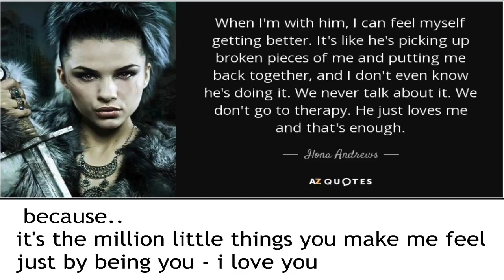Who's the Most WTF ! Zodiac Sign..?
well.. surre anyone can do something a little off the wall or zanny - some guys are just having fun or goofing around.. the guy who make today's list however.. well they take WTF to an entirely new level

as always take everything with a grain of salt & i hope we all learn something today

Astrology & Tarot readings with Sonny !

Timestamps from

If you prefer to give gifts, please use Amazon.com - Here's the link to my Wish List but please feel free to donate or purchase anything that you think might help me grow and support The Sunny Side

Wishing everyone the best of a beautiful day

- S